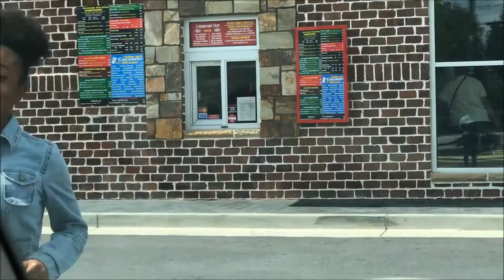Season 1: Ep:6 Ziah Skipping School // 2 BOSSY PARENTS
WELCOME TO THE CROMARTIE HOUSE!!!

COME ALONG AND LAUGH WITH YOUR FAVORITE COUPLE

ARI & FATZ

AND WATCH THEM MANAGE A HOUSE WITH 1,2,3,4 5 KIDS

LOL

FROM TEEN PARENTS TO BUSINESS OWNER